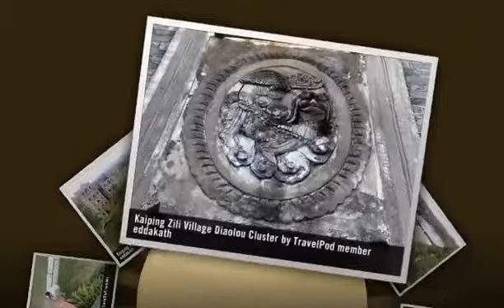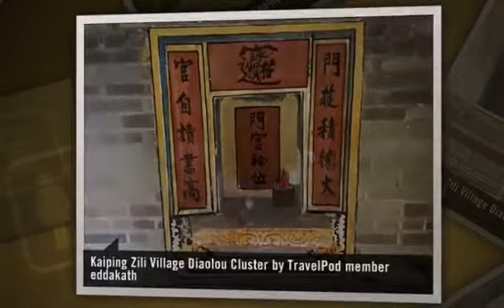"A Zili Village Diaolou Cluster of an Adventure" Eddakath's photos around Kaiping, China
Preview of Eddakath's blog at TravelPod.